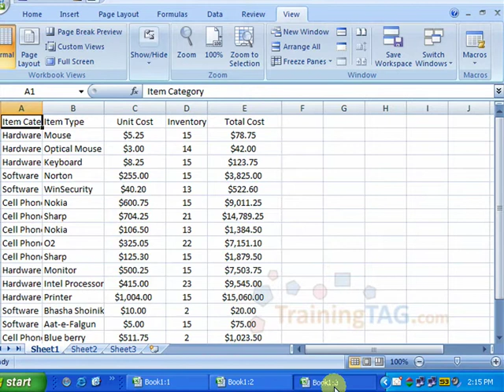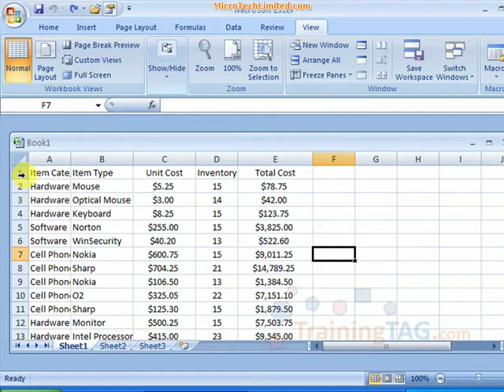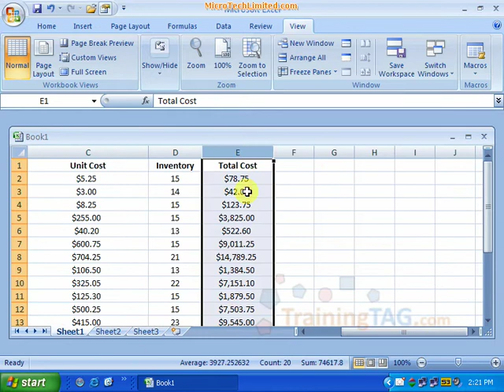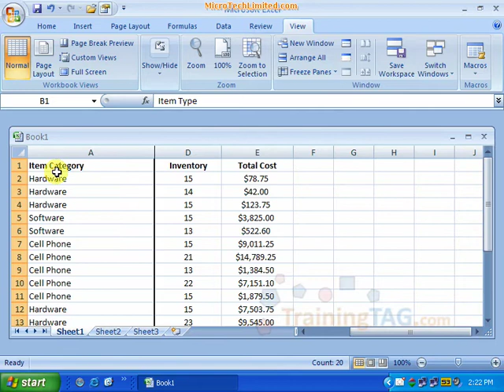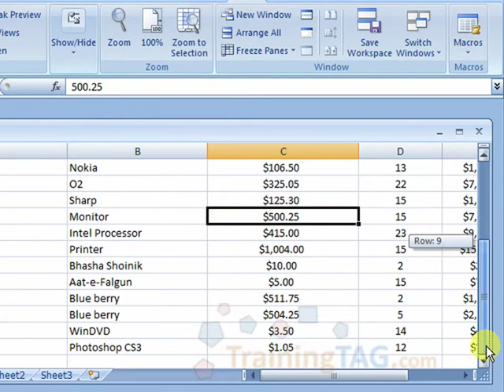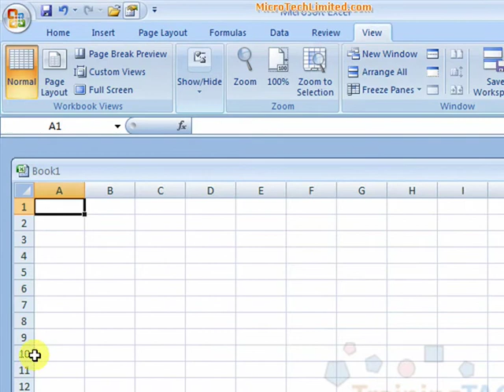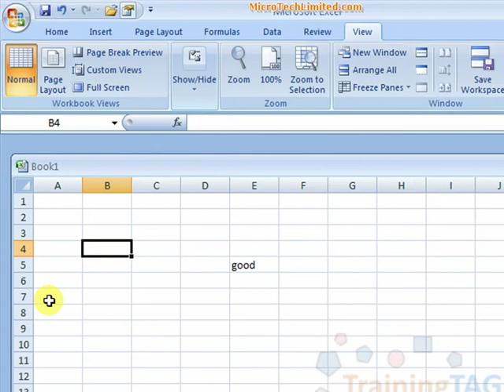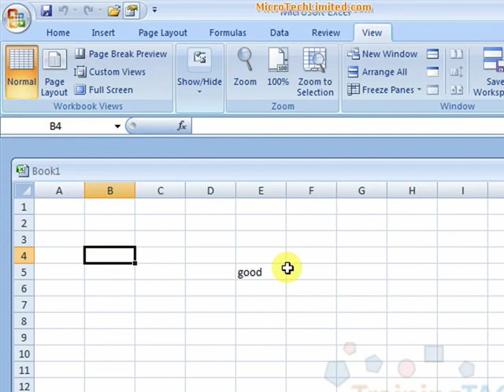39 Excel Views - Window বাংলা Bangla